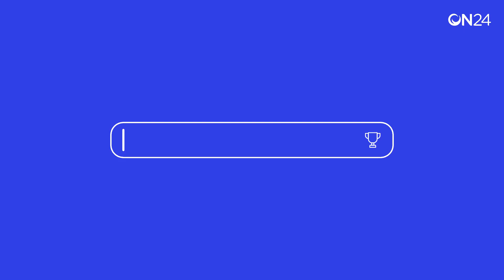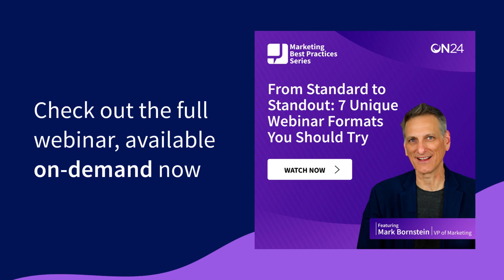How Do I Add Gamification to My Webinars?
Step up your webinar game and have fun while doing it! Learn how you can add gamification to your webinars — and why you should. Check out our on-demand webinar to learn what else you can do to spice up your webinars